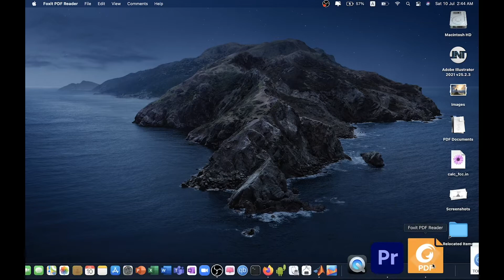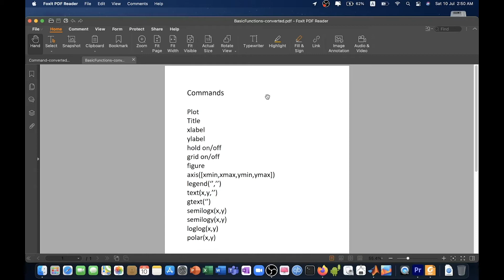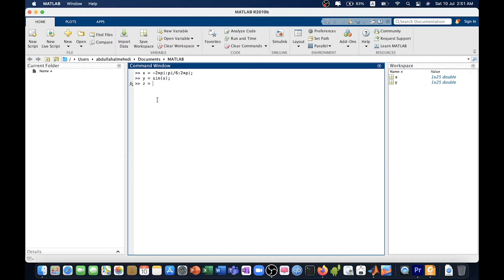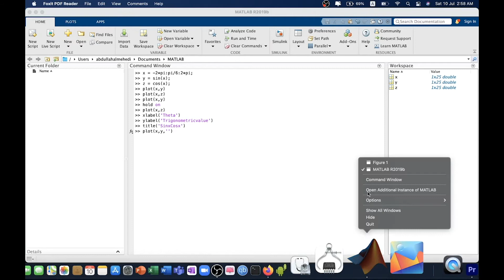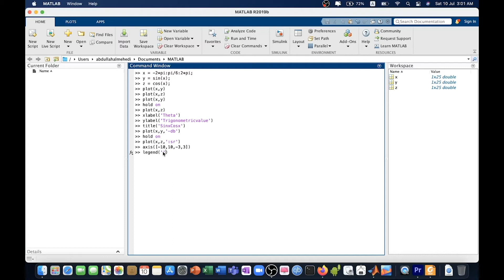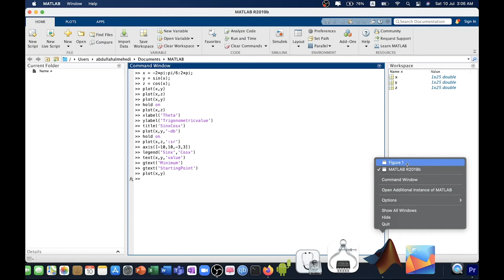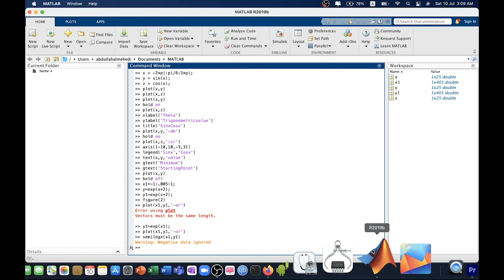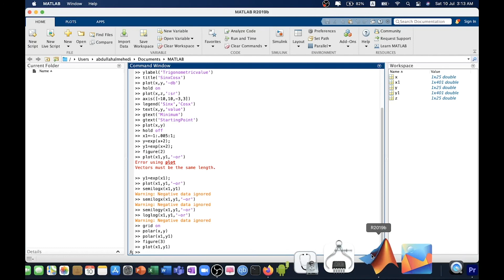Matlab Bangla Tutorial Part 1: 2d Plotting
In this video the very basic concepts of Matlab 2d plotting have been discussed in order to give a proper introduction Matlab plotting.

The basic functions and plotting style pdf file can be found